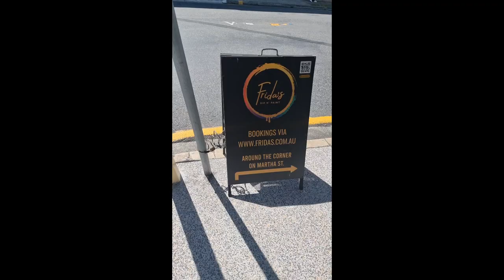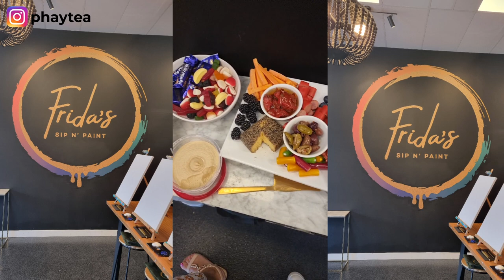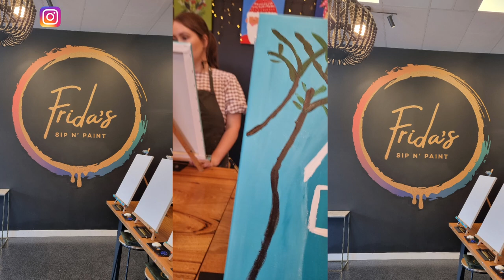Come Sip n Paint with me at Frida's Paddington | Christmas in Australia| Brisbane Vlog | EOY Party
Ever wondered what a Sip and Paint Party looks like? Today, I take you with me to Frida's Sip and Paint in Brisbane for a fun end of year Christmas hangout..

Looking for what to do this Christmas, Sip and Paint is a great activity for friends and family.

I recommend 💯.

For video requests or collaboration, send an email to - phayteaspulse@gmail
com

See you when I upload a new video💛